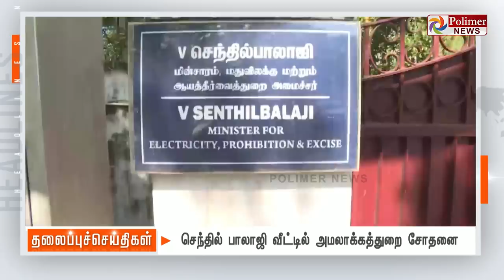Today Headlines - 13 June 2023 | பிற்பகல் தலைப்புச் செய்திகள் | Afternoon Headlines | Polimer News